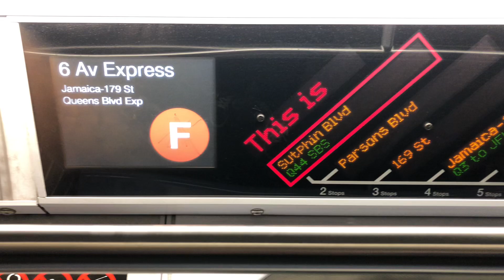F via 6th avenue express FIND